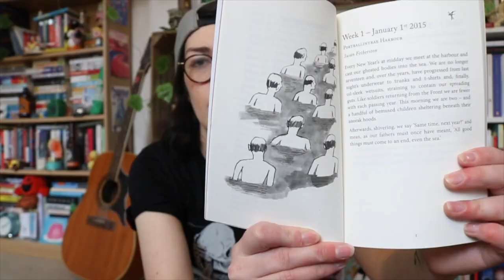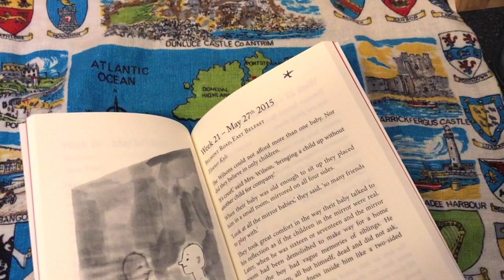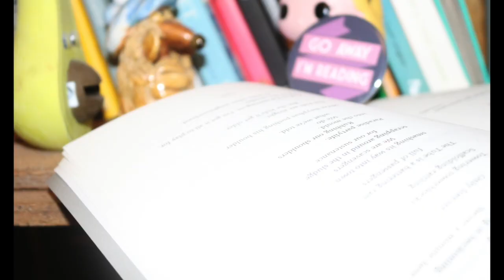Irish Readathon Update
In today's video, I give you an update on what I'm reading for the Irish Readathon.

1. Read a book by an Irish female writer
2. Read a book by one of the hosts favourite authors (Sarah Rees Brennan, Louise O'Neill, Marian Keyes)
3. Read an Irish book that isn't a novel
4. Read an Irish book that is older than you are
5. Read a book with green on the cover

Mentioned:

Postcard Stories- Jan Carson
The Butcher Boy- Patrick McCabe
Only Ever Yours- Heather O'Neil
A Short History of Ireland- Jonathan Bardon